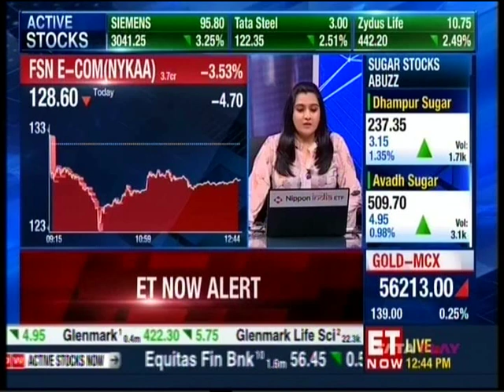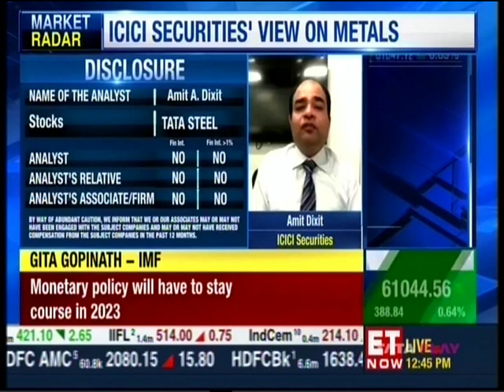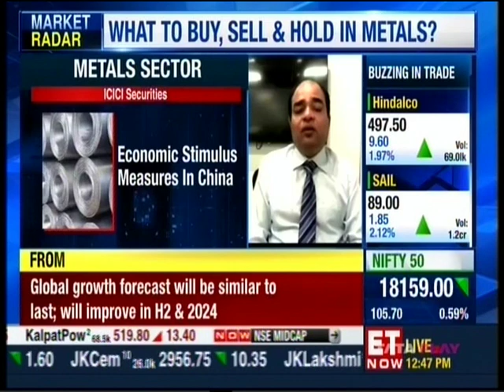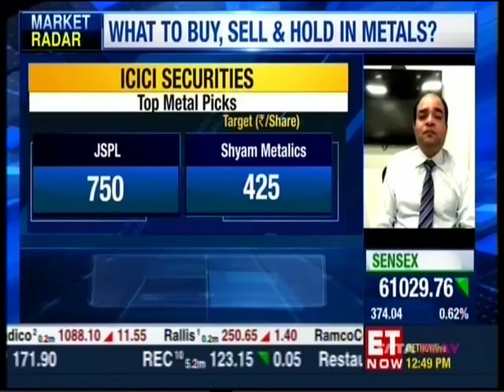Outlook for Metal Sector On ET Now With Mr.Amit Dixit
1. Save up to 83% on normal brokerage via lifetime valid brokerage plans
2. Get real-time capital gains calculations in just a click
3. Wide range of delivery plans with the brokerage as low as 9 paise with prepaid plans.
4. Buy stocks today and pay in 365 days with margin trading
5. One click investment basket for buying mutual funds. Must for new investors.
6. Get stock ideas from the award-winning research team.

1. Get your money in the account in just 5 minutes of trade.
2. No charges for a small case or one-click portfolio
3. Award-winning research available to all customers
4. Lowest interest on shares as margins
5. Lowest charges on pledging shares at just Rs 20.
6. Funding to buy stocks at just 8.9% interest
7. Trusted by 50 + lakh customers & backed by the ICICI Group